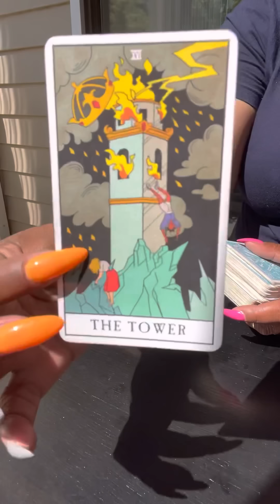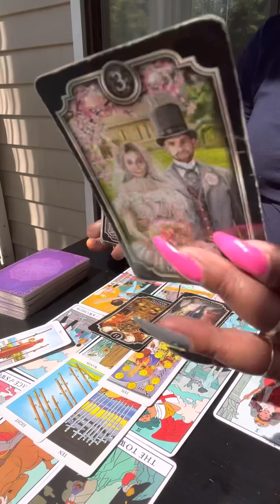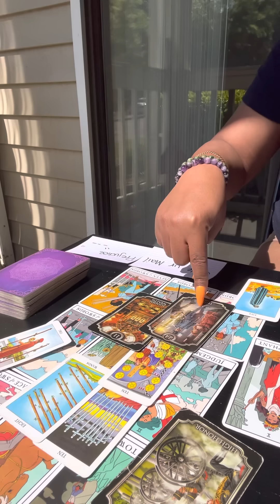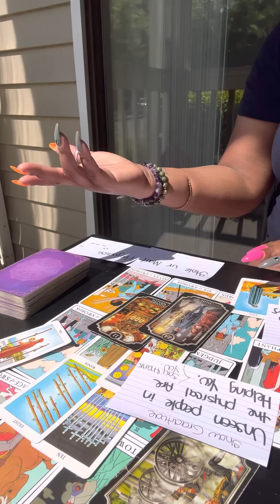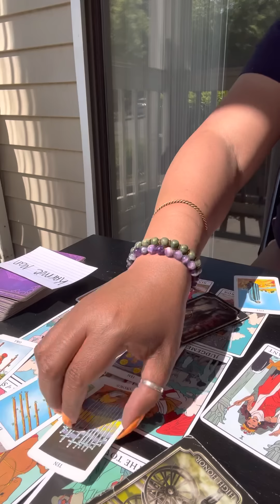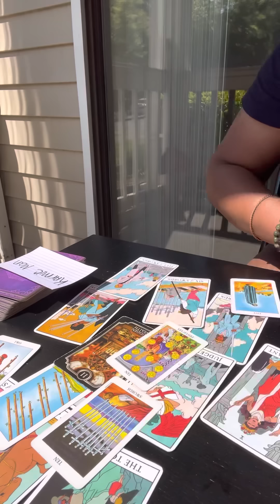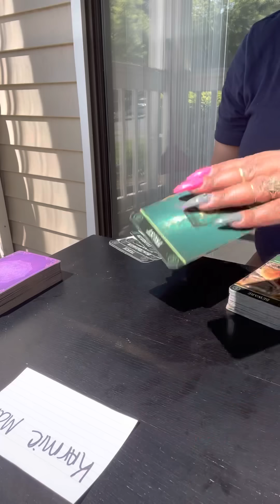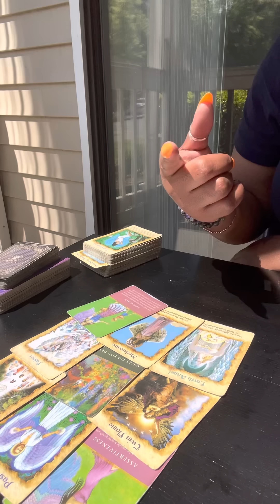Sagittarius ♐️ They won’t get away with this…Because important people care about you😇🙌🏾🙏🏾